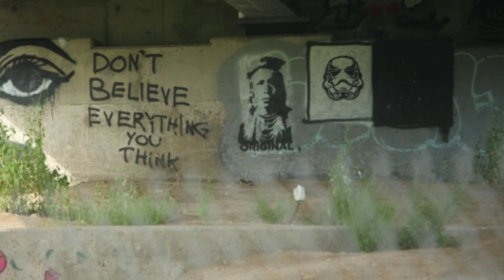StreetArt Biking Wildlife